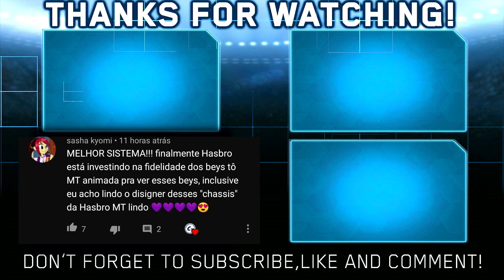TESTANDO CHO-Z VALTRYEK V5 + QR CODE VALTRYEK V5 TURBO! BEYBLADE BURST SURGE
Como vimos no último update do Beyblade Burst App, o Cho-Z Valtryek V5 virá com Blitz e Jolt, então testaremos o poder desse combo utilizando as peças da Takara Tomy!